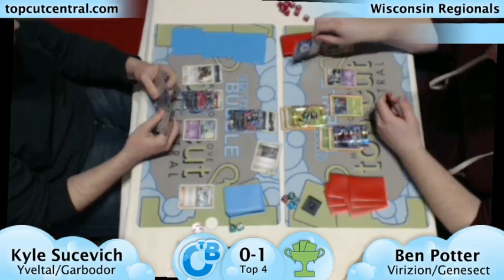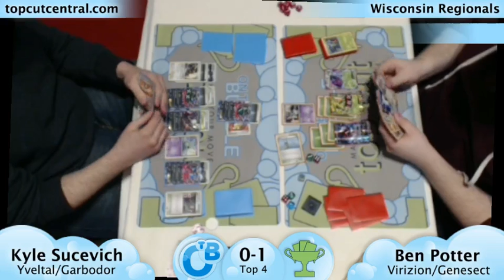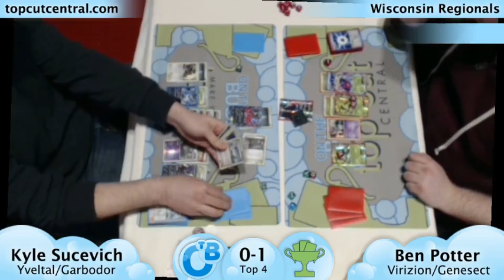Wisconsin Regionals 2014 Semi Finals Kyle Sucevich (Darkrai) vs Ben Potter (Virizion))